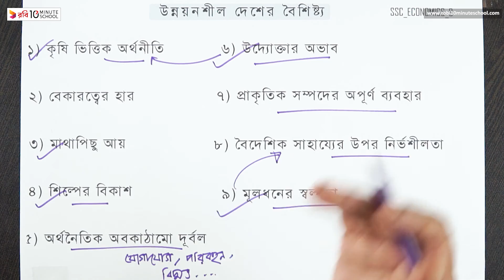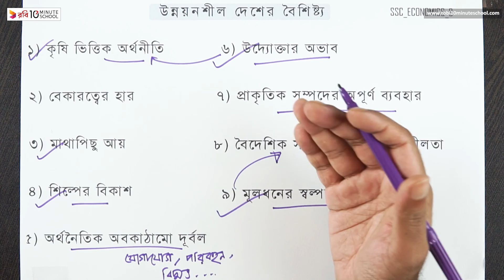০৯.০৪. অধ্যায় ৯ : বাংলাদেশের গুরুত্বপূর্ণ অর্থনৈতিক প্রসঙ্গ - উন্নয়নশীল দেশের বৈশিষ্ট্য [SSC]